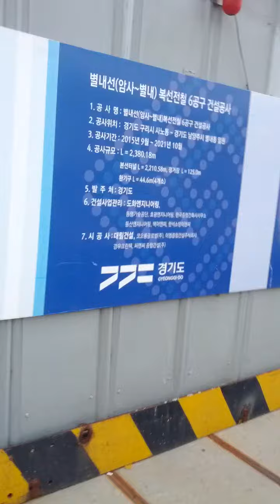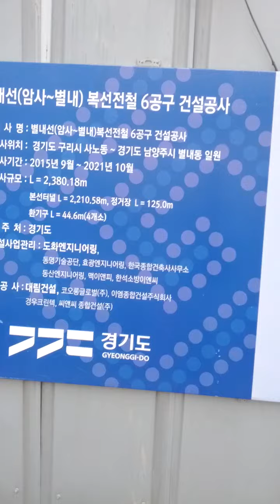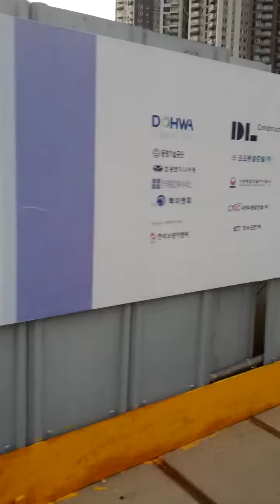Byeol Lae Station(804)-01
Sun 3rd Jul 2022(AH 1443 Dhul-Hijjah 4th)...
At last., Byeol Lae Byeol Ga Ram(803 = 408) station can transfer!
So New No 8 Line Subway consist of Seon Sa(809) ↔ To Pyeong(808) ↔ Guri(807 = K123) ↔ Guri Wholesale Market(806 = 650) ↔ Da San(805) ↔ Byeol Lae(804 = P124) and Byeol Lae Byeol Ga Ram(803 = 408) Station.
It will be open before end of 2023(AH 1444).

In addition to, New No 8 Line Subway consist of Sung Nam City Hall(828) ↔ Sam Pyeong = Bot Deul Sageori(829) ↔ Pan Gyo(830 = DX11 = K410) ↔ Seo Hyeon(831 = K228) ↔ Seo Dang(832) ↔ Yul Dong Park(833) ↔ Opo(834) and Gyeong Gi Gwang Ju(835 = K413) Stations will be open before 2030(AH 1452 or 1453), too..